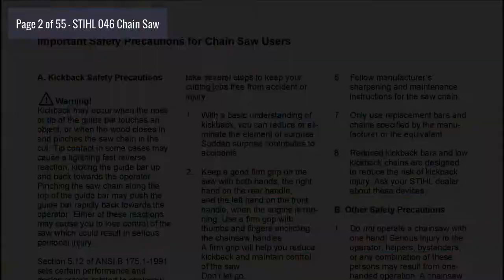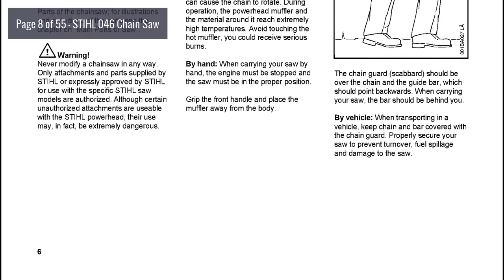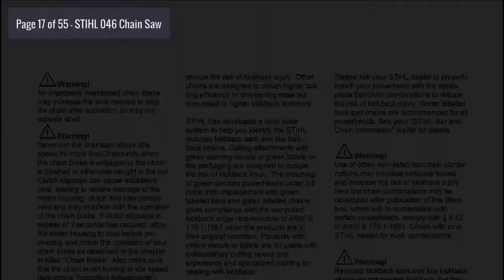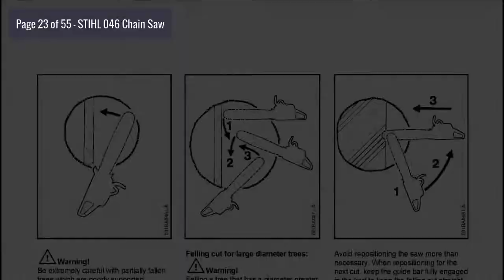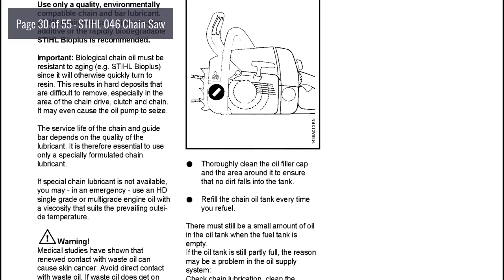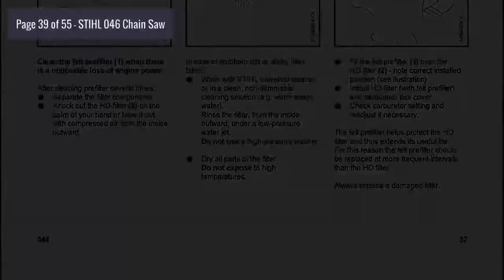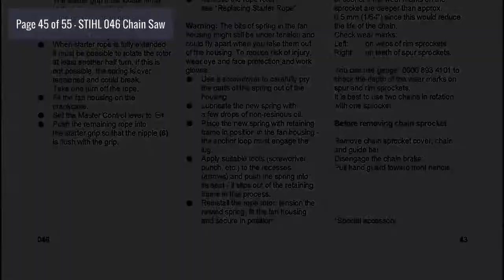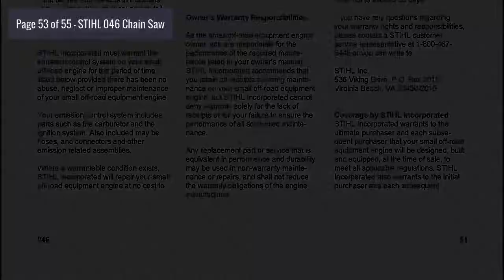Owner's Manual: STIHL 046 Chain Saw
Topics include: Main Parts of Saw, Definitions, Safety Precautions, The Operator, The Saw, The Use ofthe Saw, Maintenance, Repair and Storing, Mounting the Bar and Chain, Tensioning the Saw Chain, Checking Chain Tension, Fuel, Fueling, Chain Lubricant, Filling Chain Oil Tank, Chain Brake, Information Before You Start, Starting the Saw, Checking Chain Lubrication, Taking Care of Guide Bar, Oil Quantity Control, During Break-in Period, During Operation, After Finishing Work, Air Filter System, Remove, Cleaning, HD Filter, Winter Operation, Electric Handle Heating, Adjusting Carburetor, Motor management, Checking Spark Arresting, Screen in Muffler, Checking Spark Plug, Replacing Starter Rope and Rewind Spring, Checking and Replacing Chain Sprocket, Storing the Machine, Maintaining and Sharpening Saw Chain, Maintenance Chart, Specifications, Ordering Spare Parts.